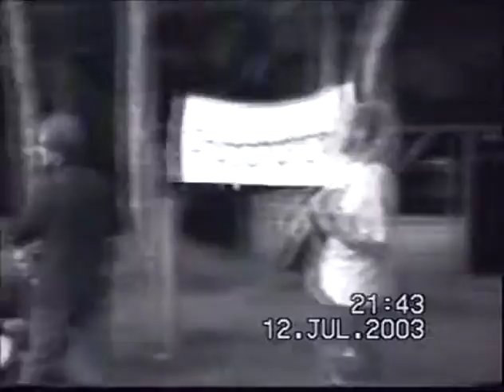Pudstock 1 - Combover butchering another classic (which one?)